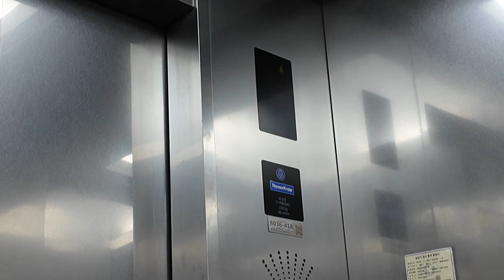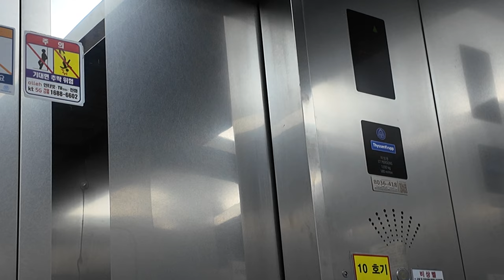[엘리베이터 탑사기] 부산광역시 해운대구 우동 한일오르듀오피스텔 티센크루프동양엘리베이터 DY20L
부산 해운대 마린시티에 위치한 724세대/33층 규모의 주상복합 오피스텔 '한일오르듀'의 엘리베이터를 시승했습니다.

▷승강기 소개
건물 내 엘리베이터는 10대를 운용하고 있으며, 각 동당 5대씩 배치됐습니다. 기종은 티센크루프동양에레베이터(현 티케이엘리베이터코리아)의 고속 기어리스 기종인 2005년식 DY20L입니다.

연동운전(군관리) 방식으로 운용되고 있으며, 전 층 승장에 홀랜턴이 적용됐습니다. 안내방송은 장애인용으로 설치된 3호기/8호기에만 나오고 있다고 하네요.

주행 중 별 다른 이상은 없었는데, 고층으로 가는 엘리베이터인 만큼 약간의 풍절음이 들렸습니다.